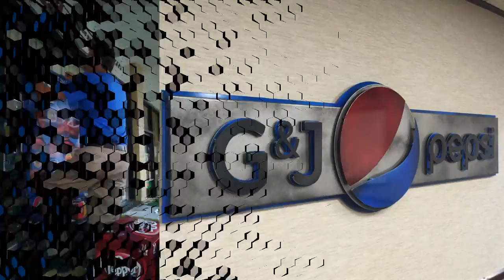G& J - Be Authentic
Company Culture